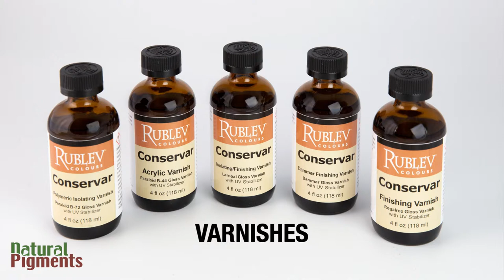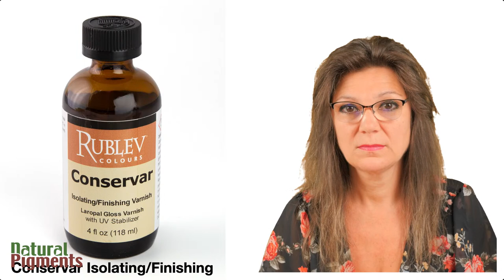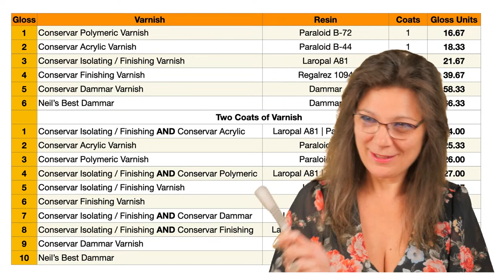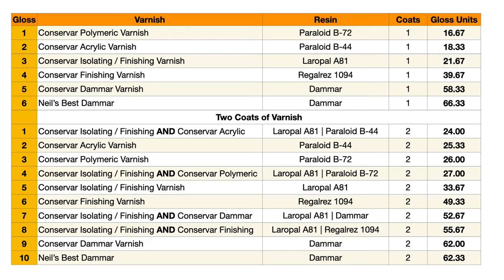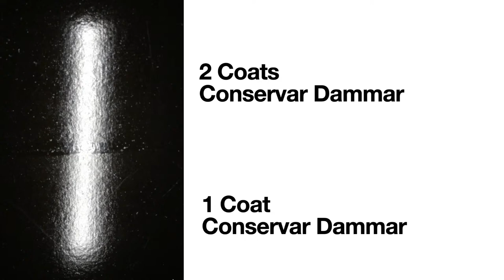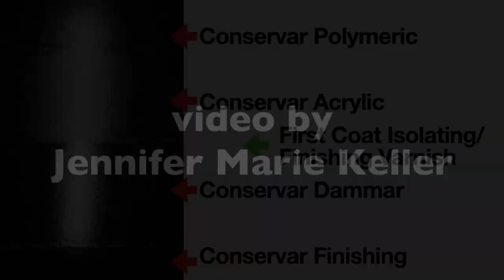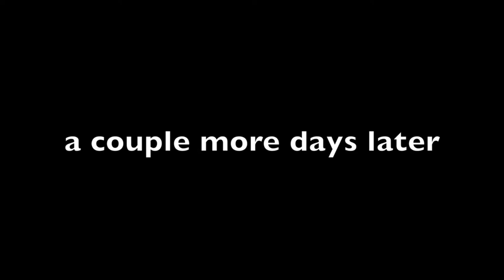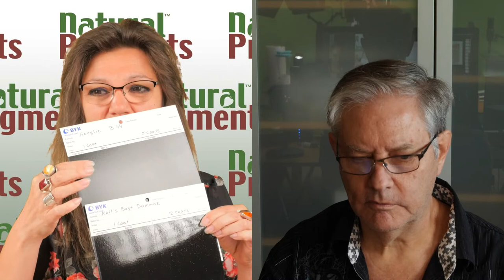A Complete Guide to Varnish Paintings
Not sure which varnish to use or when to apply it to your artwork? In this Art Materials Advisor live stream, Tatiana Zaytseva and George O'Hanlon discuss how to select, use, and how to varnish paintings. They cover varnishes made for oil paints, watercolors, and tempera paintings. Tune in for expert advice!

Chapters
00:00:00 Introduction
00:03:30 Conservar Varnishes
00:03:54 Conservar Isolating / Finishing Varnishes
00:05:18 Conservar Finishing Varnishes
00:07:59 Conservar Dammar Finishing Varnishes
00:10:44 Conservar Acrylic Varnishes
00:13:50 Neil's Best Dammar Varnishes
00:23:09 Ingredient Comparison
00:26:10 Gloss Comparison
00:33:02 Customer Experience
00:42:32 Q & A